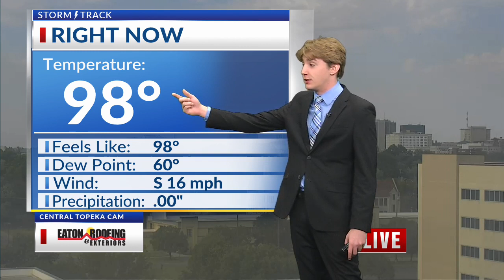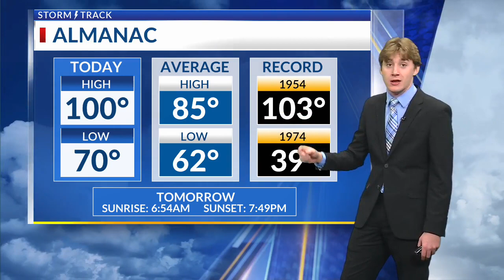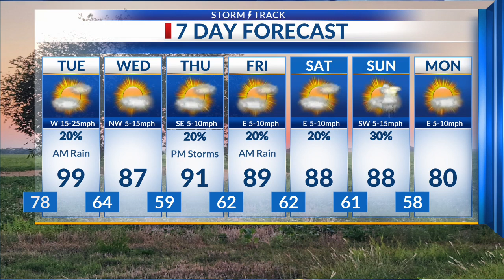Latest Forecast Update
Tracking a round of showers and storms in the overnight hours.